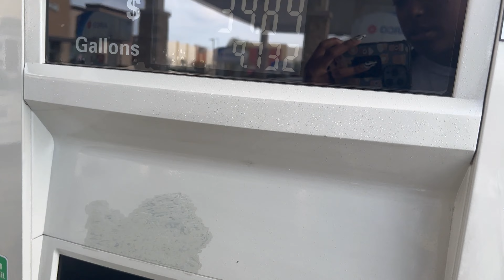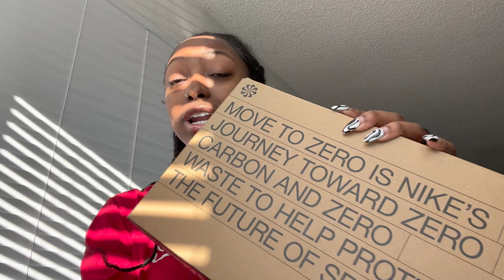Spend Christmas Day with Me + What I Got for Christmas Haul [2022]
A Christmas Day Vlog. What I Got for Christmas. What I Bought my Mom for Christmas. Welcome back lovelies with another holiday vlog! What is the best gift you got or gave or Christmas, or what exciting thing happened for you this week? I hope you enjoy!

Burberry Her Perfume
Nike Blazers
Nike Metcon 4
Converse High Tops
Converse Platforms
Apple Watch